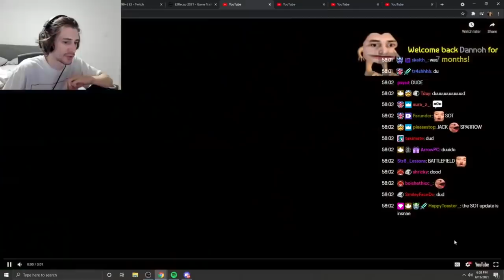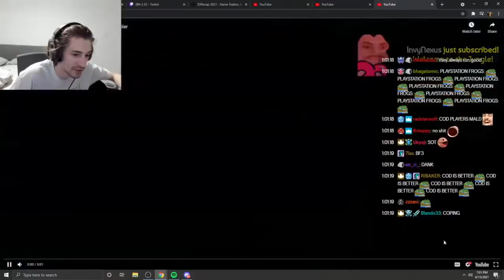xQc reacts to Battlefield 2042 Official Gameplay Trailer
clipped from his stream